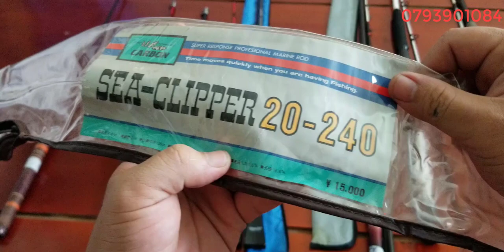Tập 40 : Cân câu Nhật carbon , cần 2 khúc .....(9/7/2020)